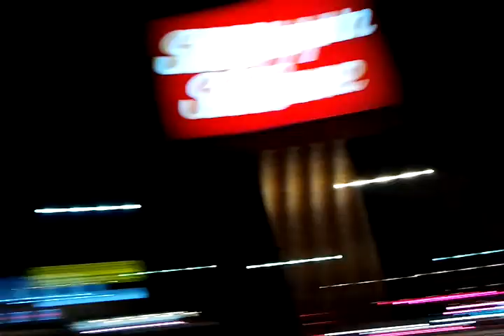Re-learning 360 flips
skating in shop n saves parking lot trying to get those tre's back